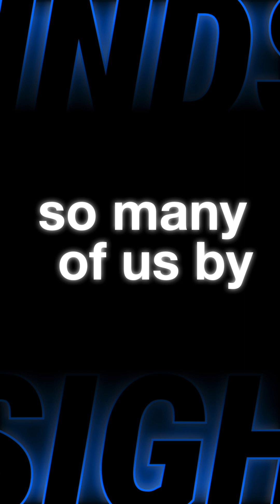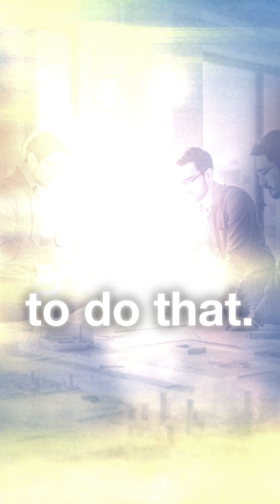What AI Can Learn From Social Media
Governing the Machine, out 23rd October on Amazon and other retailers.

Governing the Machine is the essential guide to harnessing the transformative potential of AI, while navigating and mitigating its inherent risks. Authors: Ray Eitel-Porter, Dr Paul Dongha, and Miriam Vogel.

This episode dives deep into AI safety, ethics, and risk governance with Dr. Paul Dongha, co-author of Governing the Machine. The conversation traces the evolution of AI from early agentic systems to today’s large language models, highlighting the risks of unchecked adoption: bias, unpredictability, data leaks, prompt injection attacks, and deepfakes. The conversation reflects upon the societal parallels with social media, the dangers of automation bias, and the urgent need for regulation, corporate responsibility, and critical thinking. Ultimately, the discussion frames AI as a powerful but unfinished technology that must be carefully navigated to ensure it benefits humanity rather than undermines it.

Dr Paul Dongha is a pioneering figure in the transformational potential of AI and stands at the forefront of integrating AI within Financial Services, championing an approach that harmonizes technological advancement with corporate integrity and the Responsible use of AI. With a career spanning over 30yrs, Paul has cultivated a reputation for visionary leadership, guiding organisations in seizing AI opportunities, whilst maintaining a steadfast commitment to ethical principles.

Paul is the first Bank-wide Head of Responsible AI and AI Strategy at the UKs largest bank, leading a dedicated team of ethics practitioners, and pioneering Responsible AI in the UK.